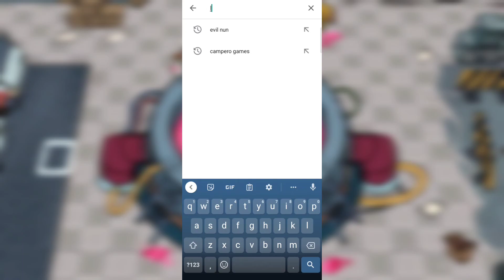ICE SCREAM TYCOON PRE-REGISTRATION!